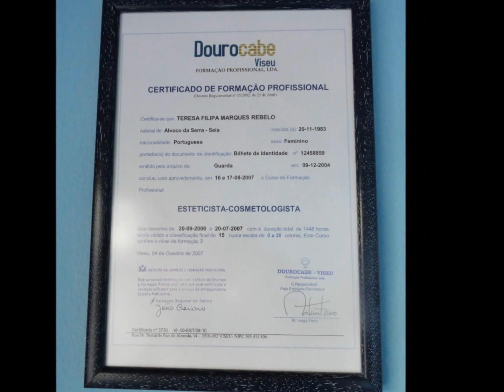Centro de estética de Filipa Rebelo.wmv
Centro de estética de filipa Rebelo
Novas instalações agora na Av: Augusto Luiz Mendes em LORIGA  Obrigado a quem tem os direitos de autor musicais,obrigado por não me terem eliminado o vídeo..